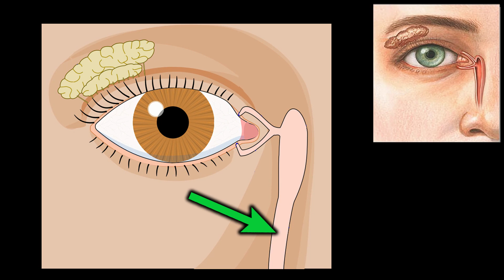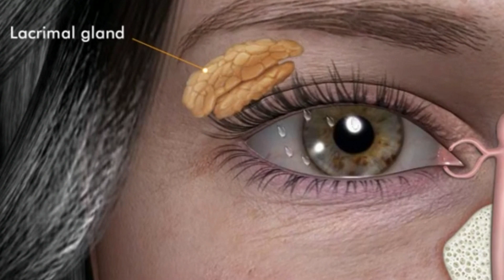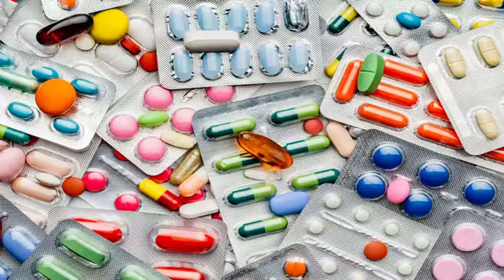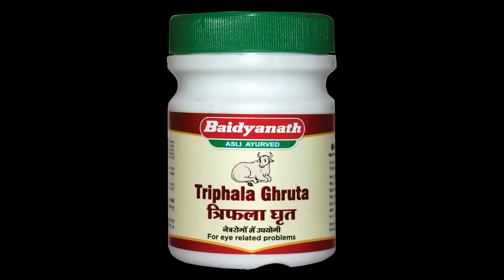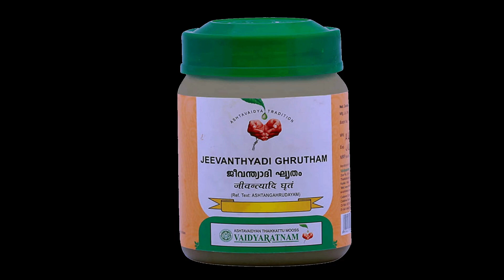కళ్ళు నలుసు పడిన ఫీలింగ్ - పొడిబారడం | Dry Eyes - Ayurvedic Treatment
పెద్దగా మందులు అవసరం లేకుండానే ఆయుర్వేదంతో ఈ సమస్య నుంచి సులువుగా బైటపడవచ్చు | How to relive dry eyes problem?